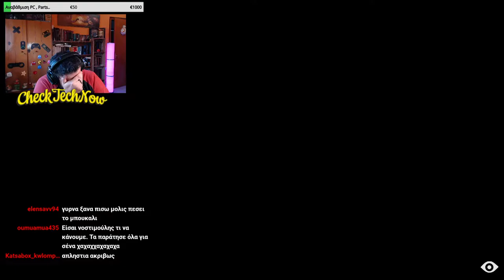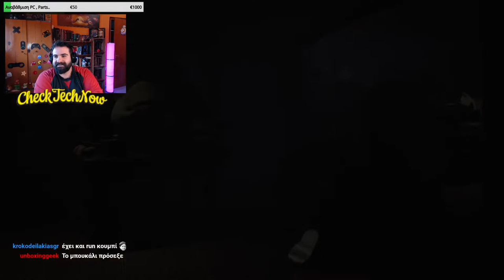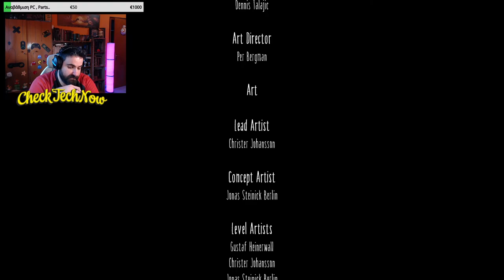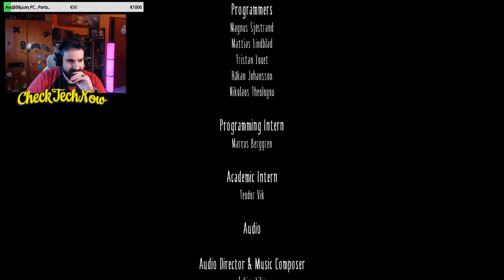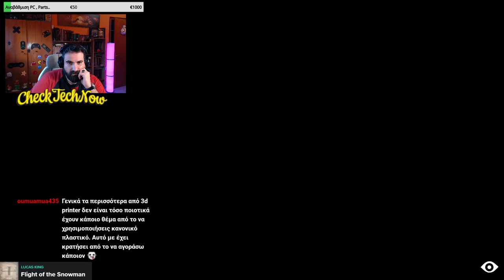"Μικροί Εφιάλτες" 2ο Μέρος